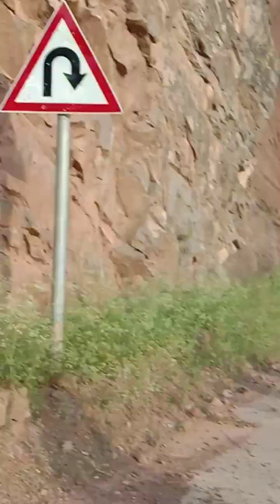Petrology , Petrophysics at Dirkot,Sequence stratigraphy by Prof. Saleem mughal